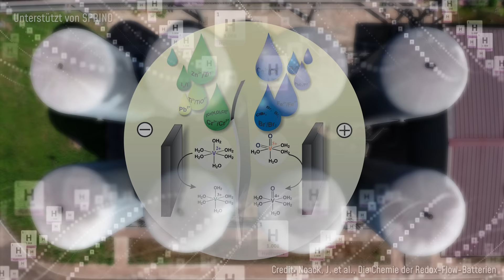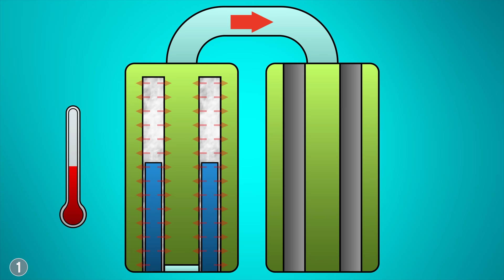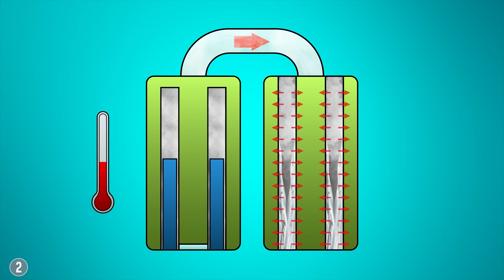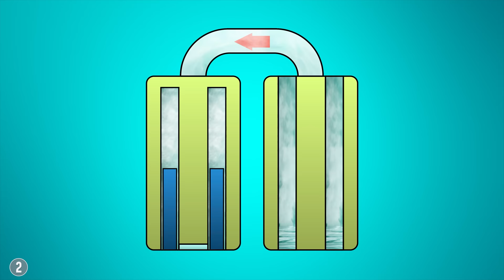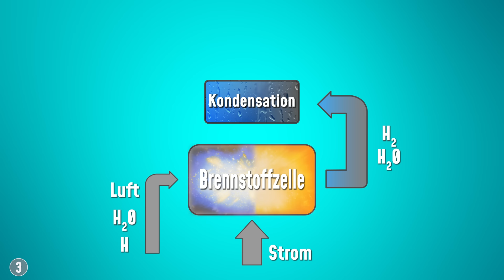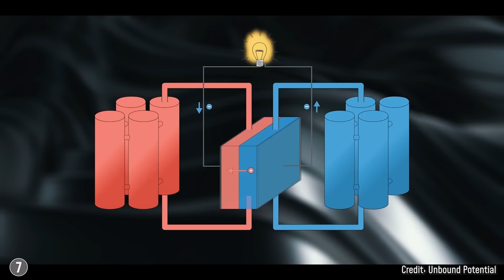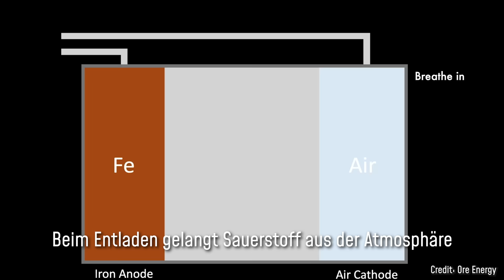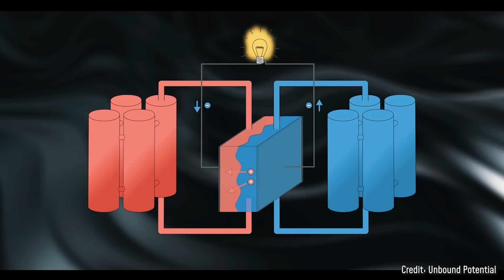5 neue Technologien: SO speichern wir Energie in Zukunft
Wie diese Technologien funktionieren, was sie so besonders macht und von anderen Speichermethoden abhebt, darum geht’s heute.

Die Bundesagentur für Sprunginnovationen (SPRIND) hat letztes Jahr die Long-Duration Energy Storage Challenge gestartet. Es wurden Teams gesucht, die Ideen haben, wie wir Strom mindestens 10 Stunden lang effizient und kostengünstig zwischenspeichern können. Die Gewinner der ersten SPRIND-Challenge-Runde stelle ich euch in diesem Video vor.

SPRIND finanziert die fünf Gewinnerteams in der ersten Challenge-Runde mit jeweils bis zu einer Million Euro. Schaffen die Teams es in die nächste Runde, gibt es nochmal bis zu 3 Millionen Euro.

Wenn ihr selber an einer bahnbrechenden Innovation arbeitet oder euch die Projekte von SPRIND interessieren, dann schaut doch mal vorbei!

Dieses Video ist in meinem Breaking Lab-Team entstanden. Verantwortlich aus der Redaktion: Verena Böttcher, Tabea Desch, Jacob Beautemps; Editing: Sören Rensch, Neo Sanjuan Thiele, Jonas Tietz

00:00 Intro
00:24 Long-Duration Energy Storage Challenge
00:51 1. Team IsoCHEST - Wärme in Salz speichern
04:01 2. Team Reverion - Effektivere Brennstoffzelle
06:45 Kurze Erklärung Redox-Flow-Batterie
08:02 3. Team Unbound Potential - unebene Elektrolytfläche
09:37 4. Team Membranes-less Redox-Flow-Batteries - Batterien ohne Membran
11:00 5. Team Ore Energy - Energiespeicherlösung mit Eisen, Wasser und Luft
12:52 Infos zur SPRIND-Challenge
13:15 Fazit

Quelle 1:
IsoCHEST

Quelle 3:
Reverion

Quelle 4:
Reverion

Quelle 6:
Unbound Potential und Membran-less Redox Flow Battery (Manchester)

Quelle 7:
Unbound Potential

Quelle 8:
Unbound Potential

Quelle 11:
Membrane-less Redox-Flow-Battery (Manchester)

Quelle 12:
Membrane-less Redox-Flow-Battery (Manchester)

Quelle 13:
Ore Energy